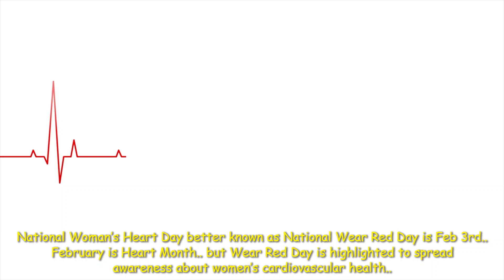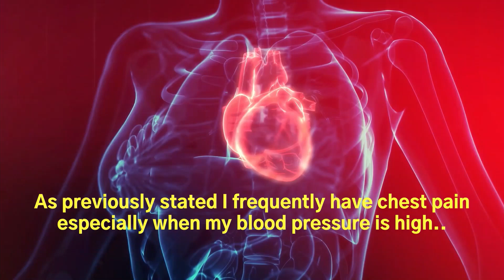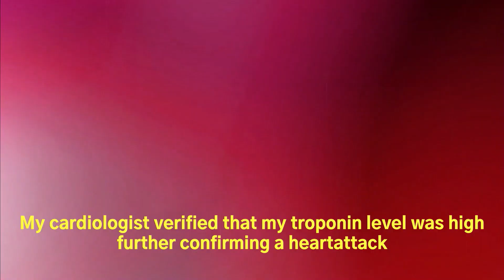National Wear Red Day Feb 3rd.. Get Your Heart Checked.. It Can Save Your Life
National Wear Red Day              Please Get Checked.. It Can Save Your Life
Please Support Women's Heart Day and Wear Red..

My Heart Attack At Home
I had a widowmaker heart attack on April 3 - 4th.. and a 2nd heart catheterization..
However, the doctor that did the heart cath was unable to do any intervention such as a stent because of the severity of the blockages and the location..  Ending with me having a CABG X2
surgery (otherwise known as a double bypass) and fortunately for me I am still here..

A coronary artery bypass graft (CABG) is a surgical procedure used to treat coronary heart disease.
It diverts blood around narrowed or clogged parts of the major arteries to improve blood flow and oxygen supply to the heart.